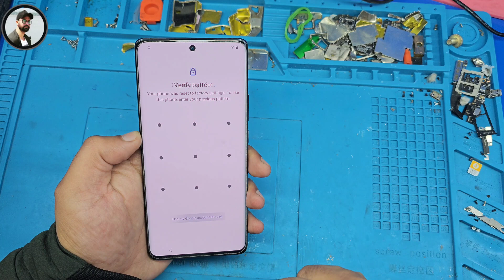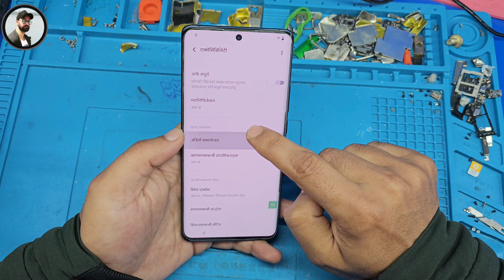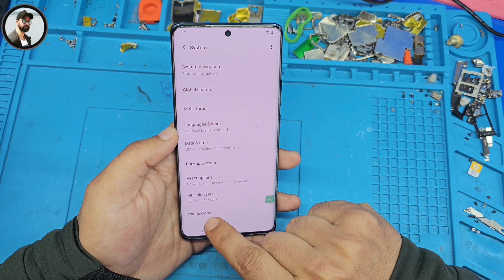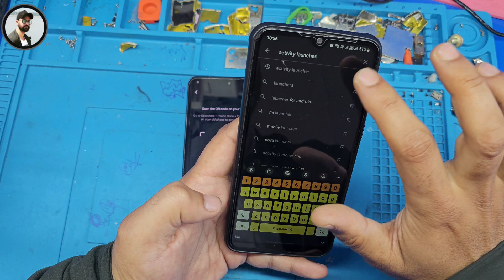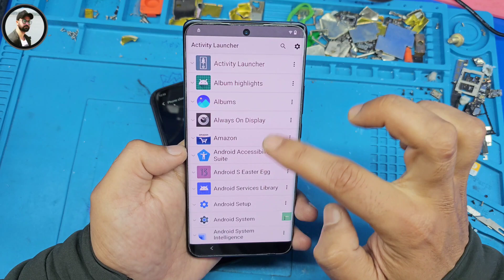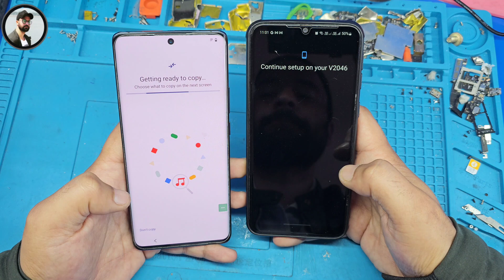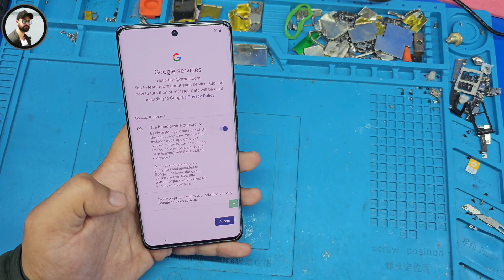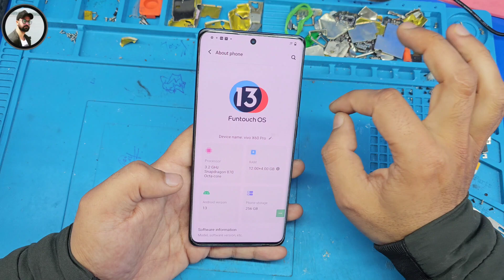Vivo X60 Pro Frp Bypass Android 13 WithOut Pc 2023 / Vivo Y100 Frp Bypass / Vivo Y16 Frp Bypass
Rayees Ruh